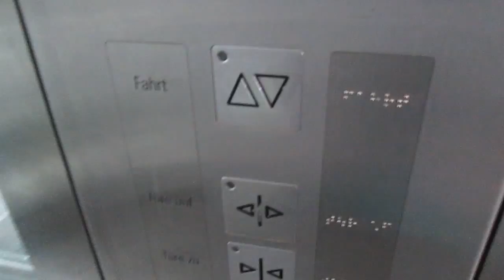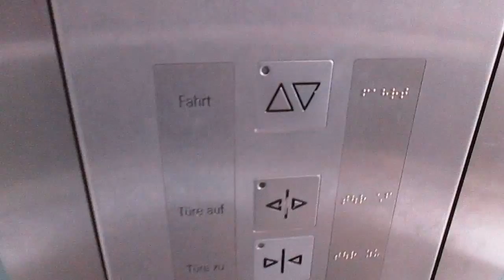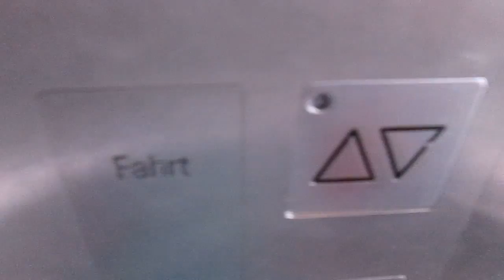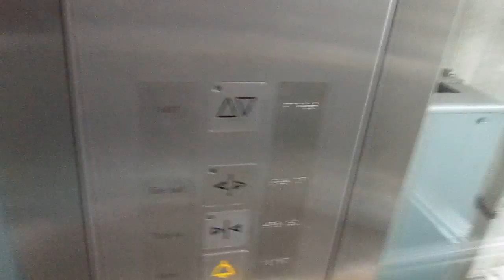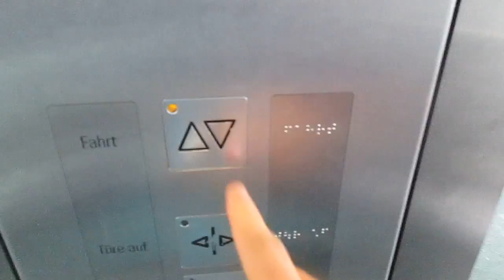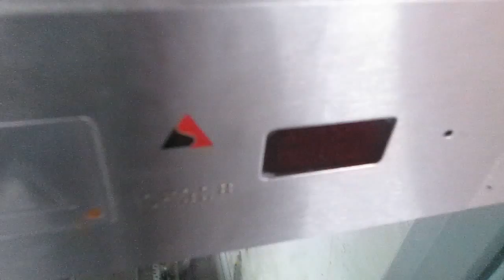Lift AS Aufzüge @ railway station, Bern Switzerland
Dedico questo video a: Daniele, Aldo, Massimo e agli altri appassionati di ascensori/I dedicated this video at: Daniele, Aldo, Massimo and at the others lifts fans

Ecco di seguito le caratteristiche tecniche/Following technical informations:
-Marca/Brand: AS Aufzüge
-Azionamento/Type: MRL, Elettrico/MRL, Traction
-Capacità/Capacity: 1600 KG / 21 Pers.

0 = Binari 7 e 8/Platforms 7 and 8
1 = Passerella della stazione/Station passerelle

Questo ascensore è stato filmato anche da 251Aloha/this elevator was filmed before by 251 Aloha